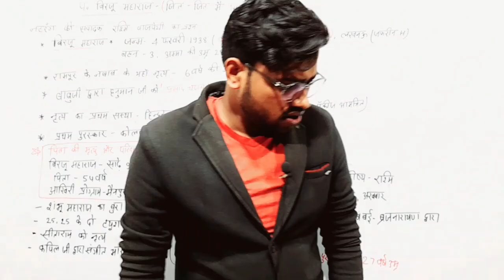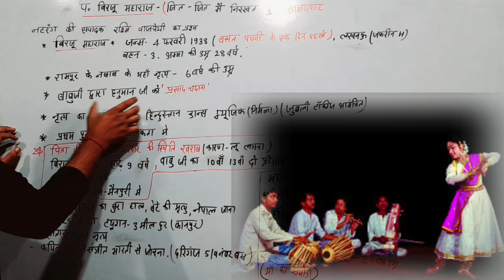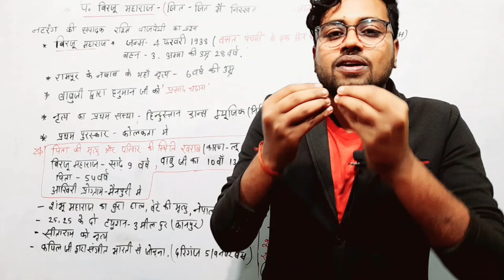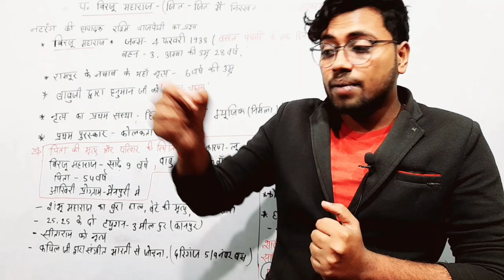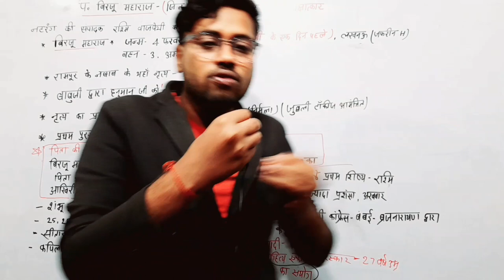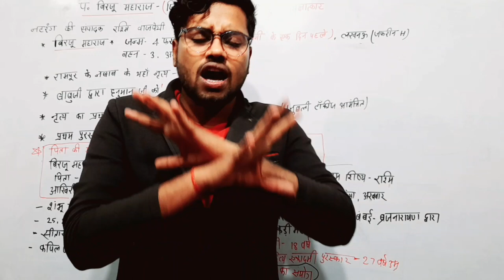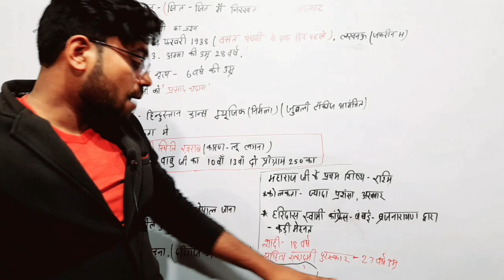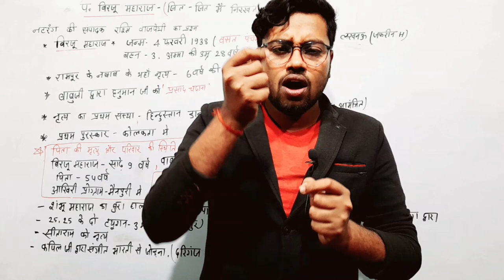Class 10 Hindi Chapter 8 जीत जीत मैं निरखत हूं || गोधूलि भाग 2 By Amit Sir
Best Wishes :-
इस वीडियो में कक्षा 10वी गोधूलि हिंदी भाग 2 के किताब से आठवीं चैप्टर की समाप्ति की गई है| जो आपके आने वाले वार्षिक एग्जाम के लिए बहुत ही ज्यादा महत्वपूर्ण साबित होने वाला है इसलिए इस वीडियो को अपने दोस्तों तक पहुंचाने की कोशिश करें ताकि सभी विद्यार्थी इसका फायदा उठा सकें l

Amit Sir